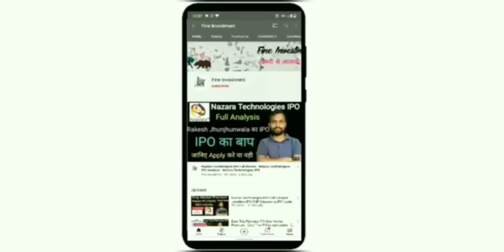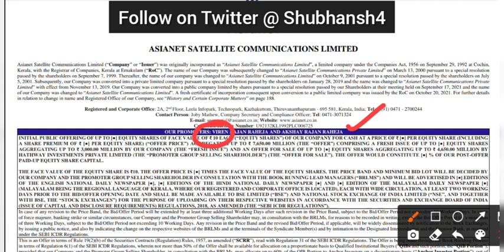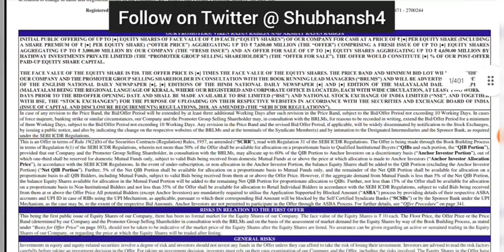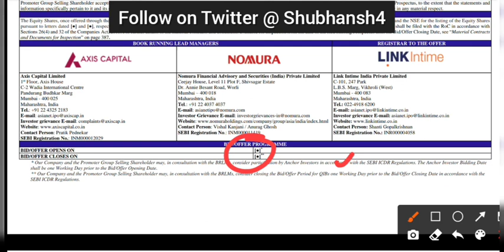Asianet Satellite IPO Update | Asianet Satellite IPO News | Fine Investment | Shubhansh Chaurasia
Hello friends

                                         About Us

share analysis,
financial news,
grey market premium update,
upcoming ipo,
upcoming ipo news,
share information,
share update,
trading update,
technical analysis,
ipo update
share market information,
investment guidance,
trading tips
trading news,
trading update,
option trading,
future trading,
commodity trading
tarsons ipo allotment update,
tarson products ipo allotment news,
ipo allotment,
tarson ipo listing analysis,
tarson ipo listing date